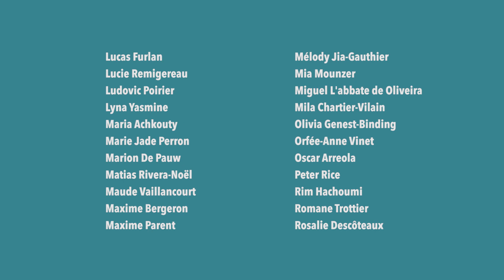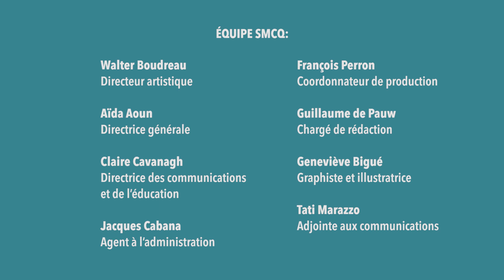Les Grands Espaces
Les Grands Espaces, une chorale virtuelle avec chant de gorge inuit et voix d’enfants.
La compositrice Katia Makdissi-Warren a imaginé cette musique spécialement pour les jeunes comme un cadeau à se transporter dans de grandes étendues nordiques. Inspirée par son travail avec des chanteuses de gorge inuites, cette composition est pleine d’espace, comme un écho des berceuses de mes amis Inuits qui se mêlent au vent, à la pluie, aux cris des oies et des hiboux. Toutes les musiques inuites, ou presque, sont imprégnées de la nature et des berceuses. Comme les jeunes dans cette vidéo, laissez-vous transporter dans les contrées lointaines de glace et de vent!

Composition : Katia Makdissi-Warren
Chants de gorge : Lydia Etok et Nina Segalowitz
Chorégraphie et danse : Barbara Diabo
Montage vidéo : Camille Poirier
Ingénieur de son : Philippe Bouvrette
Merci à tous les jeunes pour votre belle participation !
Merci aux parents et aux enseignants qui nous ont accompagnés !

Une production du volet jeunesse de la SMCQ réalisée en 2019 dans le cadre de la Série hommage à Katia Makdissi-Warren